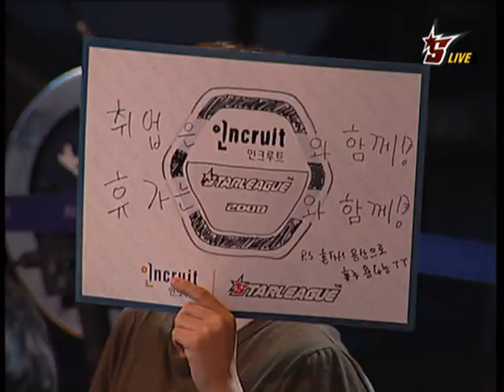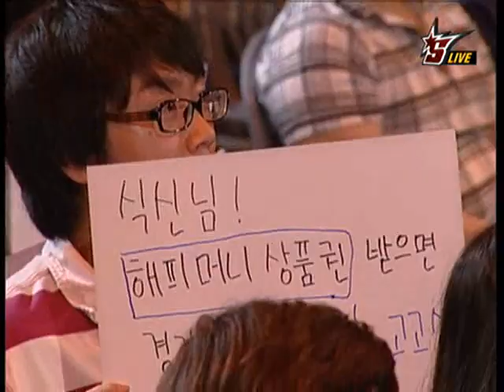Incruit 2008 OSL Flash vs EffOrt 2008-08-06 @ Return of th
EffOrt [CJ] vs Flash [KTF]

League: 2008 Incruit OnGameNet Starleague

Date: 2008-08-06